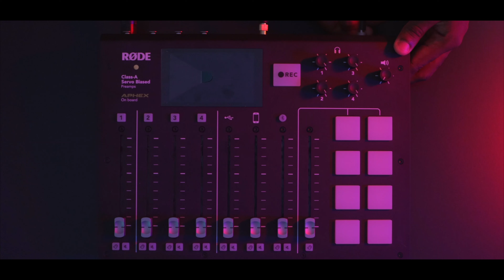Life After Salvation: Things I Wish I Knew Before Giving My Life To Christ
Salvation and the Christianity is a lifetime journey and a marathon. I have learned so much since I came to Christ and in this video I discussed a couple of thing I wish I knew before giving my life to Christ.

The purpose of this is not to talk down on the faith but to use what I've learned to help you avoid certain silly mistakes and live out the life God wants you to live. So I pray as you tune into  this episode you are blessed and transformed by it in Jesus name, Amen!

If you have a question or a topic you'd like for me to discuss, send in a voice note

Be Blessed. Be Yourself. Be Happy!